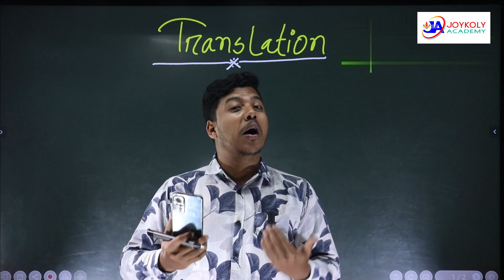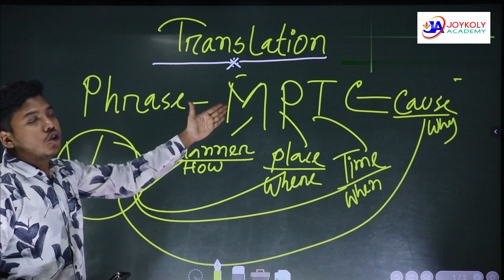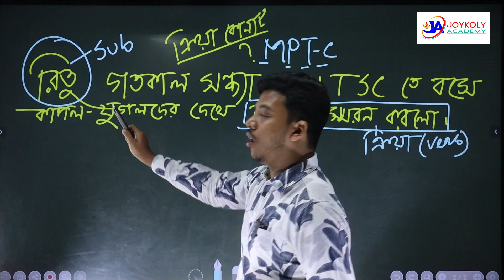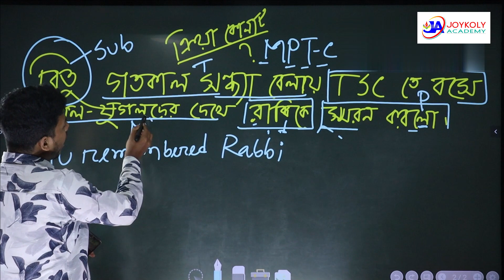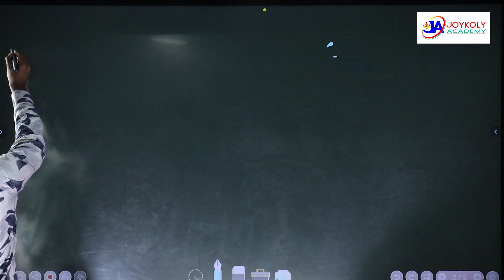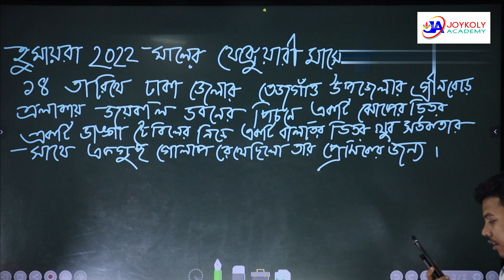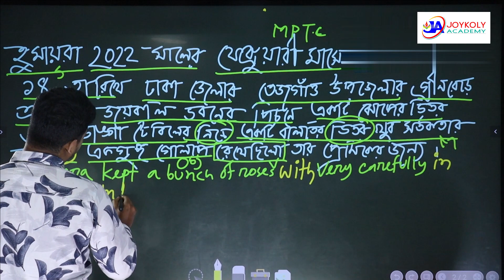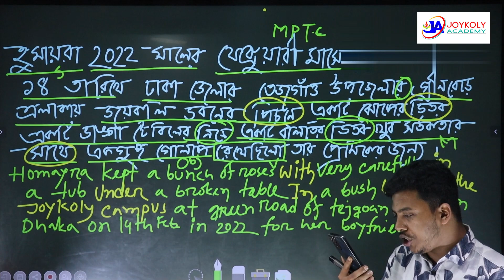Class No-43 | English- Written Preparation, Free Hand Writing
ঢাবি ভর্তি পরীক্ষায় এমসিকিউ ৬০ মার্ক ও লিখিত ৪০ মার্কের পরীক্ষা দিতে হয়। অনেকেই এমসিকিউতে ভালো ফল করলেও রিটেনে ঝরে পড়ে। এর কারণ এমসিকিউ অংশে পরীক্ষা দিতে গিয়ে অতিরিক্ত সময় ব্যয় করা। এতে রিটেনের উত্তর ভালো লিখার মতো পরিস্থিতি থাকলেও সময়ের স্বল্পতার জন্য তা আর হয়ে উঠে না। সকল প্রস্তুতি সুন্দর সাজানো গোছানো থাকলেও রিটেনের জন্য ঢাবিতে চান্সের লালিত স্বপ্ন পূরণ হয় না। এর জন্য প্রয়োজন রিটেনের জন্য সঠিকভাবে চর্চা করা, সংক্ষেপে খাতায় তথ্যবহুল উত্তর করা। আমরা লক্ষ্য করছি, রিটেন নিয়ে অনেক শিক্ষার্থীর মনে ভয়-ভীতি পরিলক্ষিত হচ্ছে।

আমাদের হেল্পলাইনে অসংখ্য কল আসে, মেসেজ আসে! ফ্রি অনলাইন ক্লাসের রুটিনে যেনো Written এর উপর ক্লাস রাখা হয়। শিক্ষার্থীদের এই চাহিদার প্রেক্ষিতে আজকের ইংরেজি ক্লাস।

সঙ্গে থেকো...